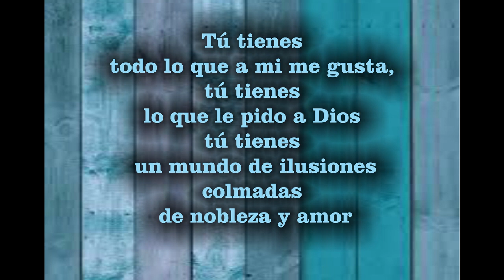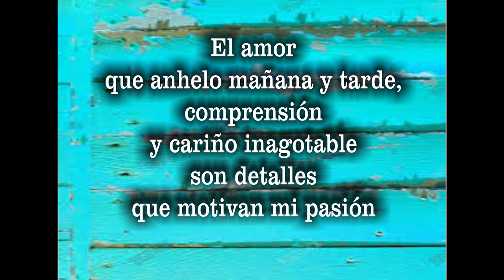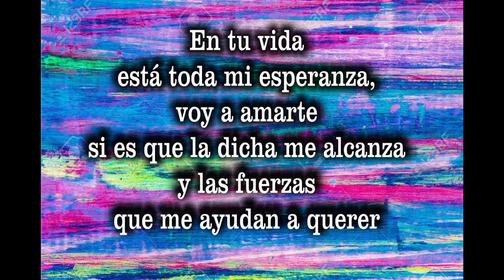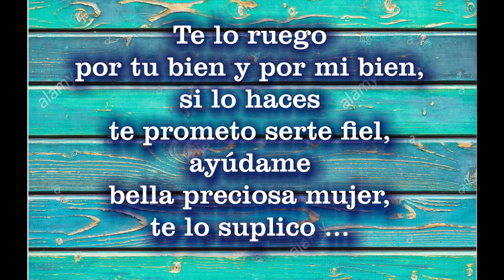Detalles: Intérprete Juan Farfan - Autor: Ovidio Rivera Oviedo. cel (+ 57 ) 312 541 12 64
Detalles: Cancion romantica  para dedicar en momentos de enamoramiento .

Autor : Ovidio Rivera Oviedo.
Cantautor colombiano de música llanera, ORO como cariñosamente le llaman por las iniciales de su nombre, se dio a conocer en los festivales folclóricos de la región como intérprete de canciones inéditas y ha viajado por cada lugar de Colombia dejando un mensaje de amor, comprensión y paz a través de sus canciones.

Este destacado cantautor de música llanera y compositor de diferentes géneros musicales es reconocido por su talento, carisma, sencillez, conexión con el público y amor por el arte, además ejecuta el arpa, el cuatro y las maracas y en sus conciertos brinda con gran esmero un show especial de arpa.

Sus creaciones musicales invitan a querer la vida, la naturaleza, la identidad y la grandeza de nuestra patria colombiana.

Plataformas Musicales